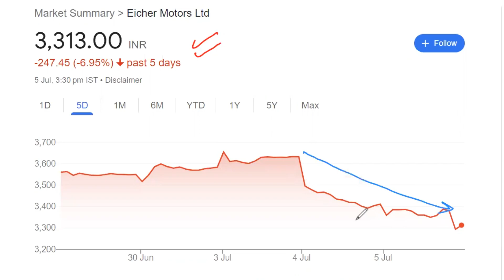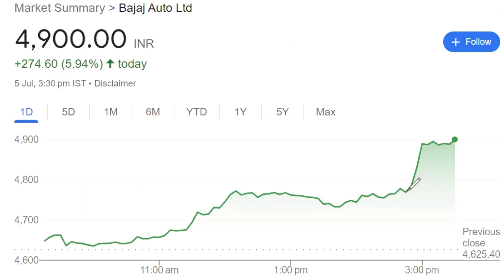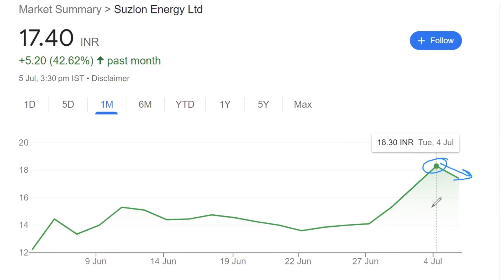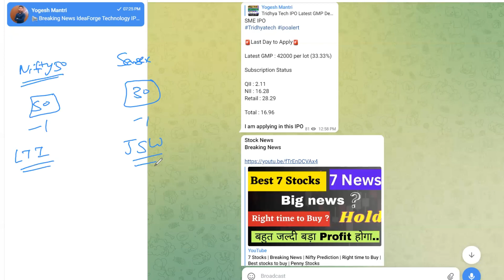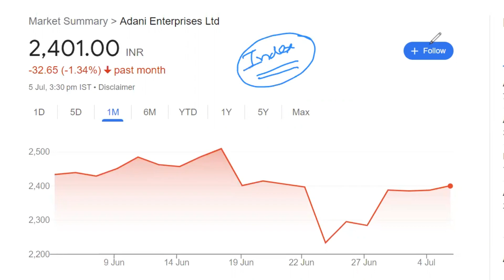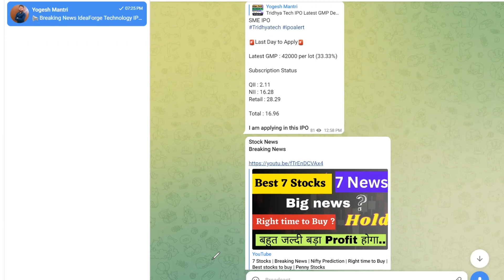5 Breaking News | ADANI Bad news | Suzlon share news | Reliance | Nifty 50 Rebalancing | LTIMindtree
5 Breaking News |
ADANI Bad news |
Suzlon share news |
Reliance |
Nifty 50 Rebalancing |
LTIMindtree |

Time Stamps

00:00 Best Stocks to Buy Now
00:05 Eicher Motors share latest news
01:29 Suzlon Share Latest News
02:33 Nifty 50 rebalancing
02:50 LTIMindtree Share Latest News
03:33 Adani enterprises latest news
04:11 Reliance Share latest news

adani news
adani share news today
Ambani
FOMO (Fear of missing out)
Correction in Market
Market Prediction
Best Time to Buy Good Stocks